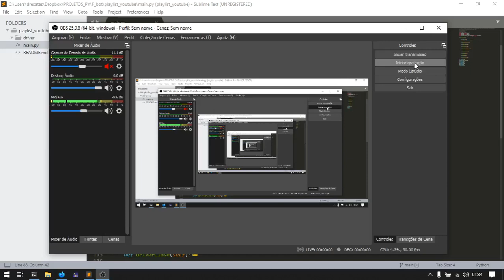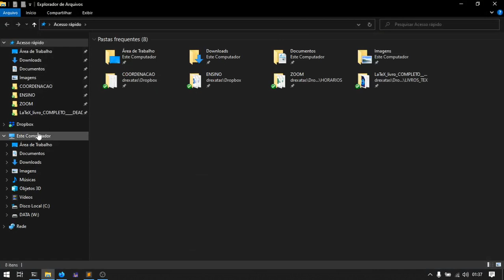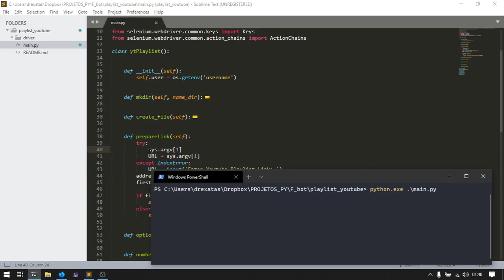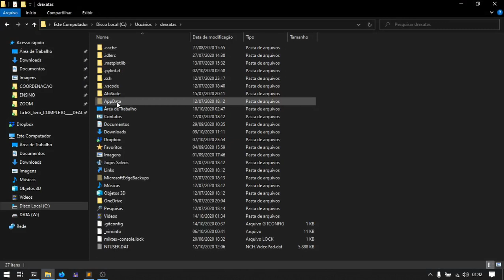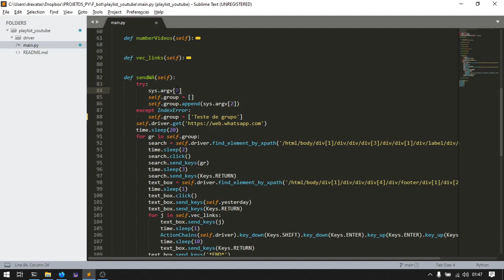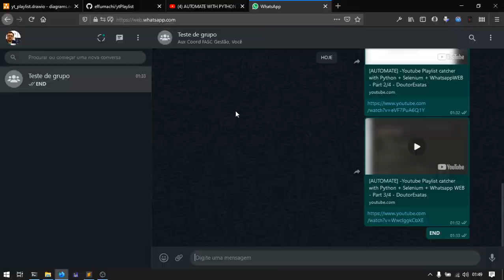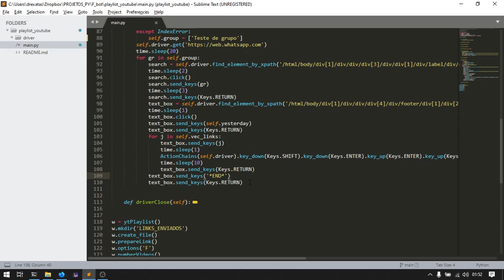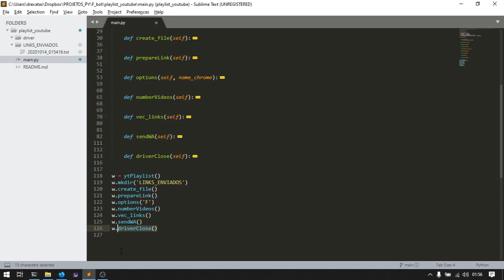Pegador de links em Python + Selenium + WhatsappWEB - Part 4/4 - DoutorExatas